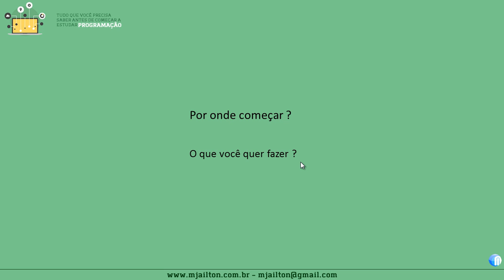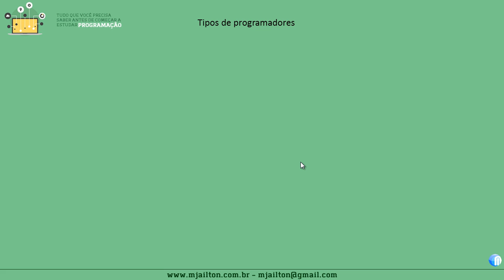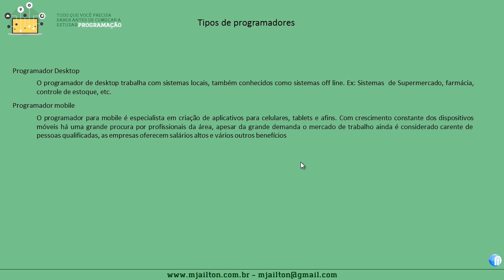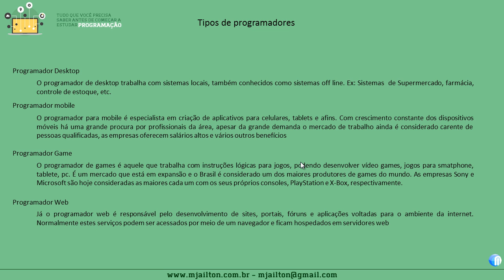Tudo que você precisa saber antes de estudar programação - Video 01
Este é o primeiro vídeo da série: Tudo que você precisa saber antes de estudar programação e nele vamos conhecer os tipos de programadores  e quais as diferenças: desktop, mobile, game ou web?

Espero que você goste e não esqueça de compartilhar